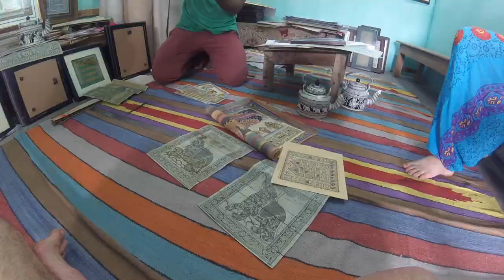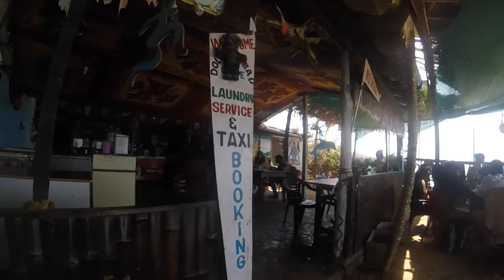Road Trip Inde 2017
Enjoy my travel in India !